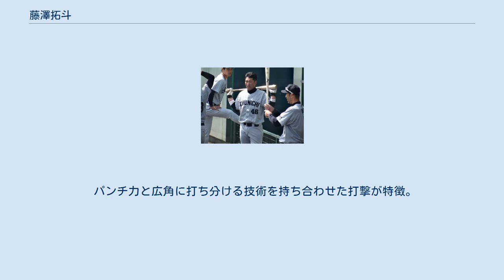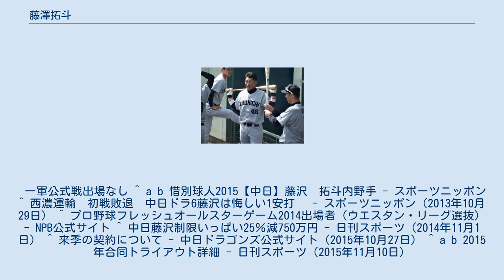藤澤拓斗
藤澤 拓斗（ふじさわ たくと、1990年5月27日 - ）は、大分県宇佐市出身の元プロ野球選手（内野手）。
右投左打。
 現在は、社会人野球のJR西日本でプレーを続ける。
 柳ヶ浦高等学校時代には投手兼三塁手としてプレー。
しかし、春夏ともに甲子園での全国大会出場はならなかった。
 高校卒業後に西濃運輸へ入社すると、3年目の2011年に第81回都市対抗野球大会へ出場。
5年目の2013年にも東邦ガスの補強選手として、第83回都市対抗野球大会へ出場した。
 2013年のプロ野球ドラフト会議で中日ドラゴンズから6巡目指名を受け、契約金3000万円、年俸1000万円（金額は推定）という条件で入団した。
なお、中日から指名された直後には、西濃運輸の選手として第39回社会人野球日本選手権大会へ出場している。
 中日ドラゴンズ時代 （2015年3月22日 阪神鳴尾浜球場） 2014年には二塁手へ転向。
フレッシュオールスターゲームには、ウエスタン・リーグ選抜チームの一員として出場した。
その一方で、一軍公式戦への出場機会はなく、60試合に出場したウエスタン・リーグ公式戦でも打率.192、1本塁打、11打点という成績にとどまった。
シーズン終了後の11月1日には、翌2015年の契約に対して、NPBの野球協約で定められた減俸の上限（年俸1億円未満の選手の場合には25%）を適用することを球団から提示。
結局、年俸750万円で契約を更改した。
 2015年には、ウエスタン・リーグ公式戦67試合に出場。
しかし、一軍公式戦への出場機会がないまま、10月27日に球団から戦力外通告を受けた。
 2015年11月10日に、シートバッティング形式の12球団合同トライアウト（草薙球場）へ参加したが、全7打席で無安打1四球6三振に終わった。
 2016年からは社会人野球に復帰。
JR西日本へ入社してプレーを続ける。
 パンチ力と広角に打ち分ける技術を持ち合わせた打撃が特徴。
守備では、三塁を中心に、内野の全ポジションをこなせる。
 一軍公式戦出場なし ^ a b 惜別球人2015【中日】藤沢　拓斗内野手 - スポーツニッポン ^ 西濃運輸　初戦敗退　中日ドラ6藤沢は悔しい1安打　 - スポーツニッポン（2013年10月29日） ^ プロ野球フレッシュオールスターゲーム2014出場者（ウエスタン・リーグ選抜） - NPB公式サイト ^ 中日藤沢制限いっぱい25％減750万円 - 日刊スポーツ（2014年11月1日） ^ 来季の契約について - 中日ドラゴンズ公式サイト（2015年10月27日） ^ a b 2015年合同トライアウト詳細 - 日刊スポーツ（2015年11月10日）